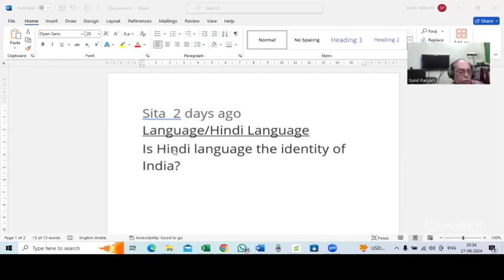Is Hindi language the identity of India? | Sunil Panjani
Watch the answer for  "Is Hindi language the identity of India?" by Sunil Panjani

To get more clarity on this topic you can book a Free Demo with Sunil Panjani by visiting